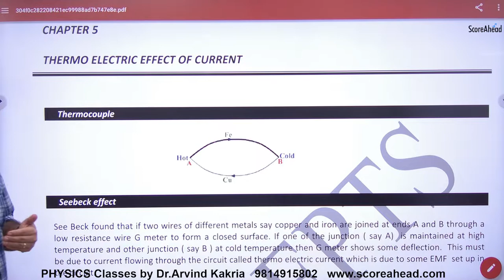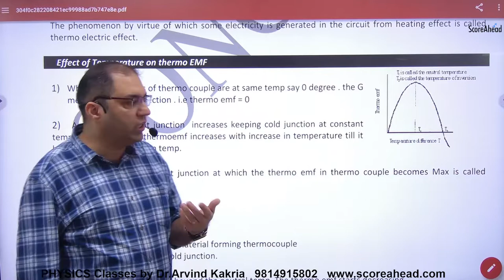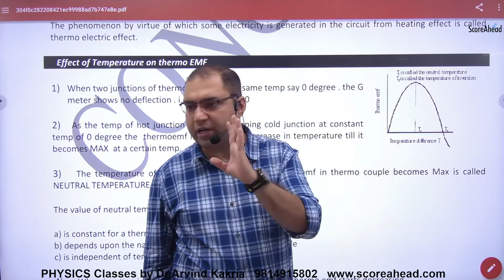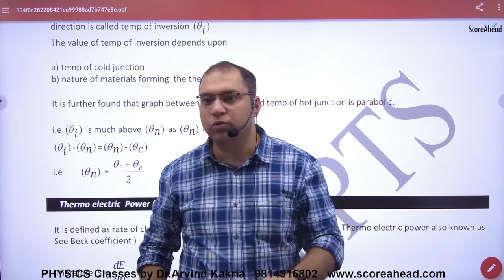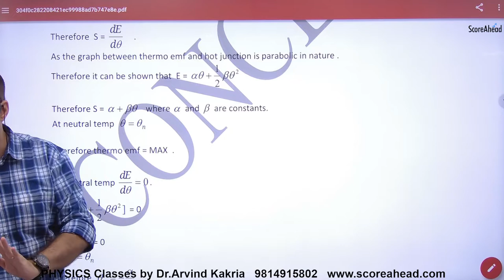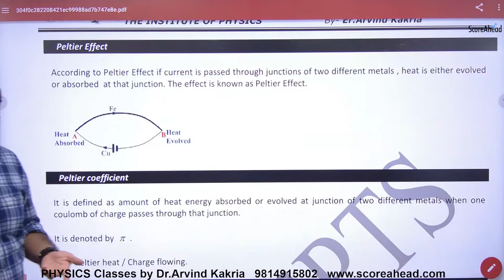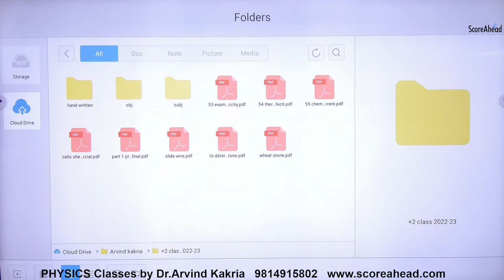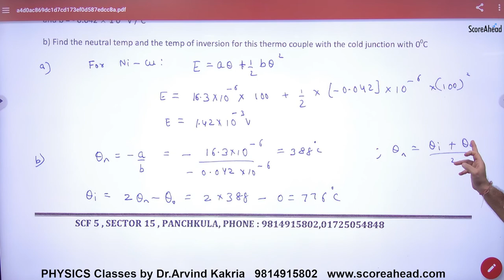86 Thermometric Effect of current